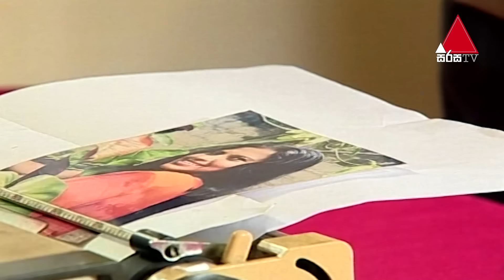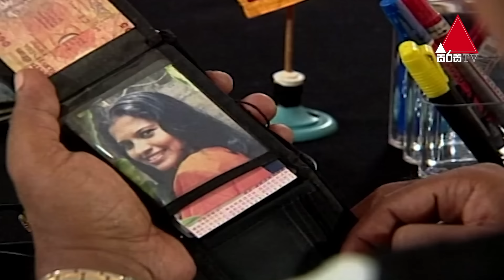Makara Dadayama (මකර දඩයම) | Episode 17 | Sirasa TV